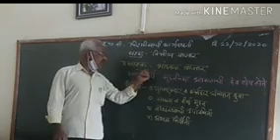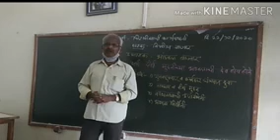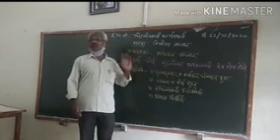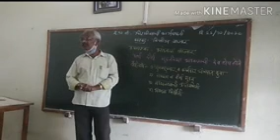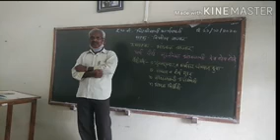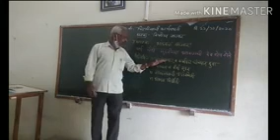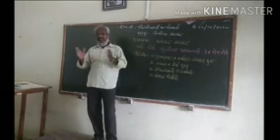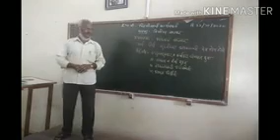इ .१२ वी . चिटणिसाची कार्यपध्दती . घटक : वित्तीय बाजार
उपघटक : भांडवल बाजार : अर्थ व वैशिष्ट्ये